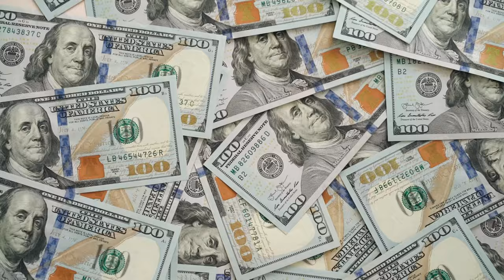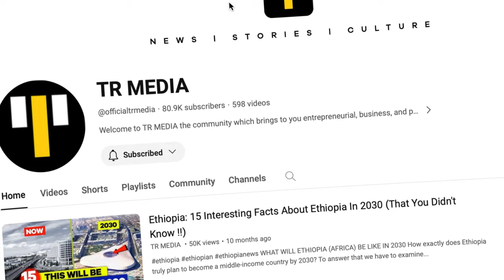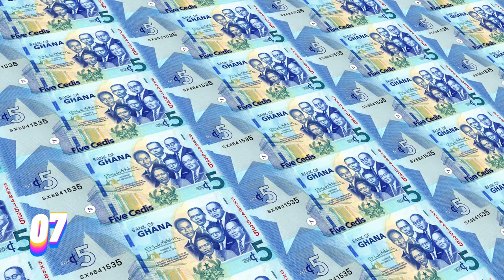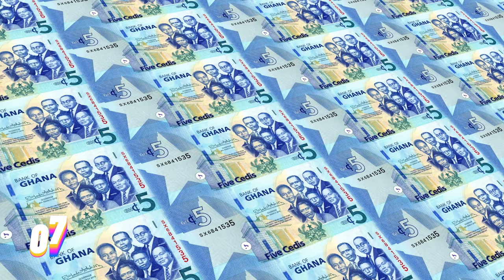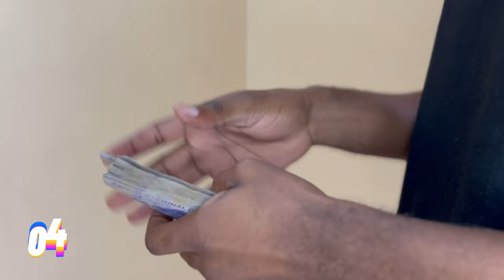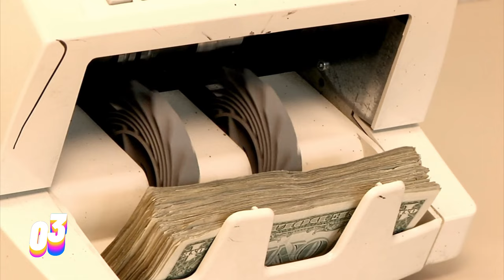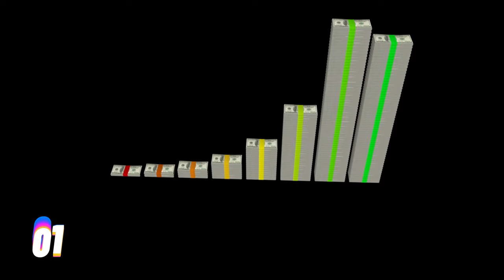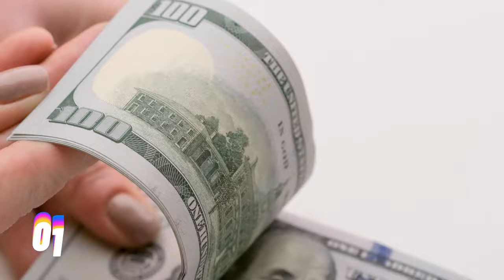10 African Countries DROWNING IN Huge Debts To The West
10 African Countries DROWNING IN Huge Debts To The West

Poor countries in Africa are drowning in huge debts to the West. This is leading to increased poverty, more interest payments, and less money available for development.

In this video, we're taking a look at the 10 African countries most affected by these debts. We'll hear from experts about the effects of these debts, and explore ways to help these countries.

This is an important issue that needs to be talked about, and we can all do something to help.